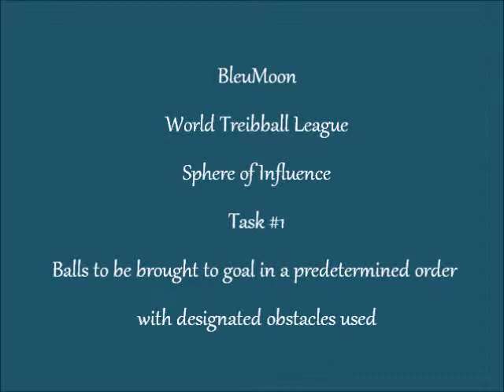World Treibball Sphere of Influence - BleuMoon - Task #1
World Treibball Spher of Influence - BleuMoon - Task #1